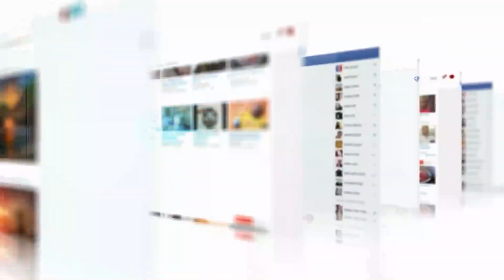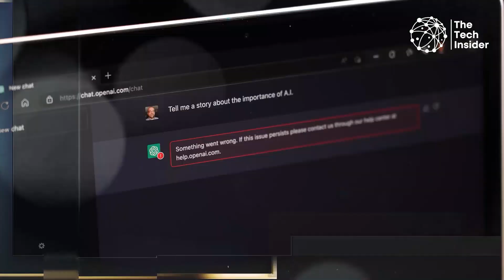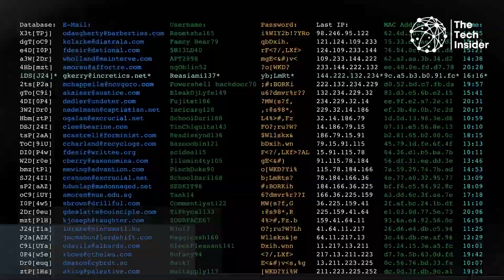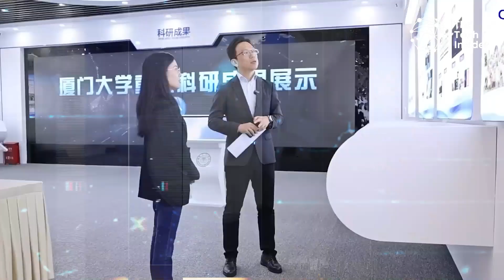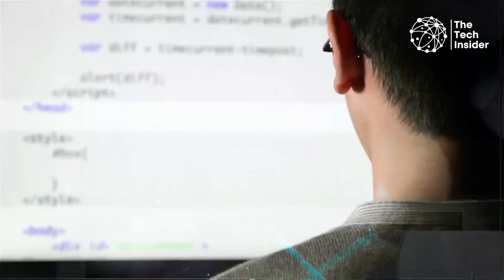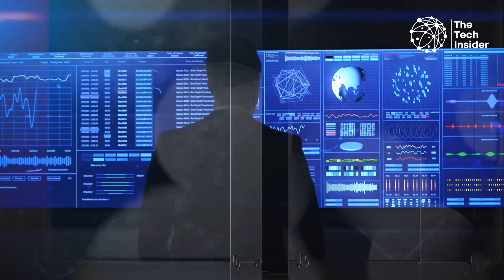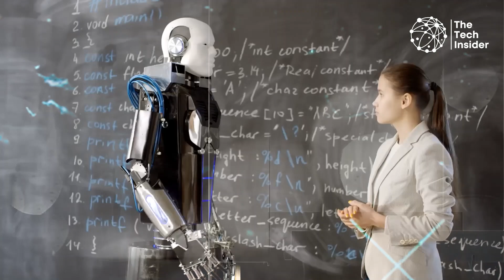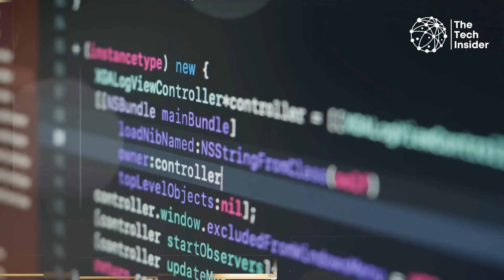The Biggest Things They Are Not Telling You About New AI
What are they keeping hidden about the latest advancements in AI? 🤯 In this video, we reveal the biggest secrets and shocking truths about the new wave of artificial intelligence technology in 2024. From AI's rapid development to its potential risks, we uncover the information the industry isn’t openly discussing. What does this mean for our future, and how will it impact jobs, privacy, and society?

Get the inside scoop on the new AI revolution, and learn what they aren’t telling you about its powerful potential.